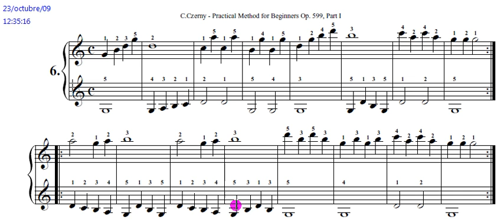Dos claves de sol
Aprendo piano poco a poco